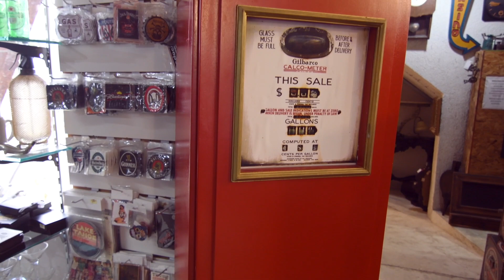Garimpo e Tour em Loja de Usados, Antiquário | Decorar Gastando Pouco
Você já visitou  e garimpou em brechós de móveis, lojas de usados e antiquários? Se está buscando uma casa única e ainda gastando pouco esse tour é obrigatório para você!

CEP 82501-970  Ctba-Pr